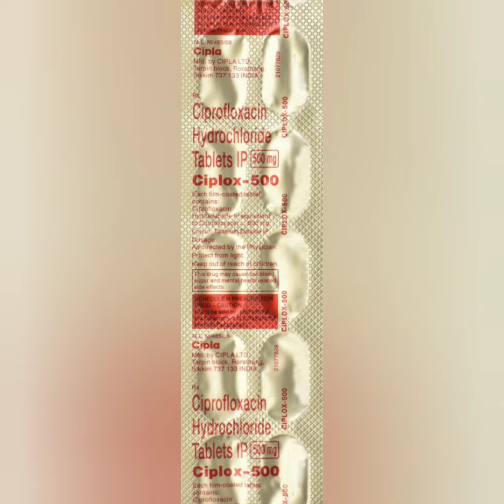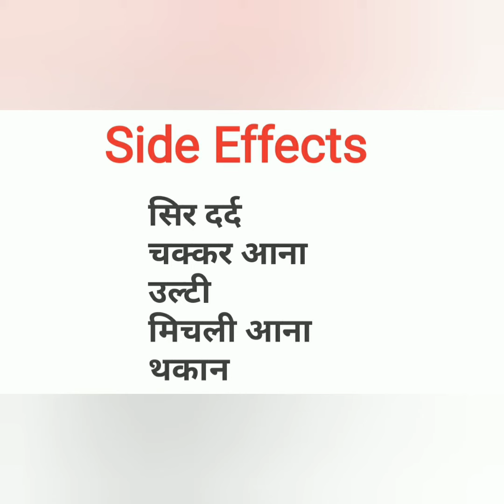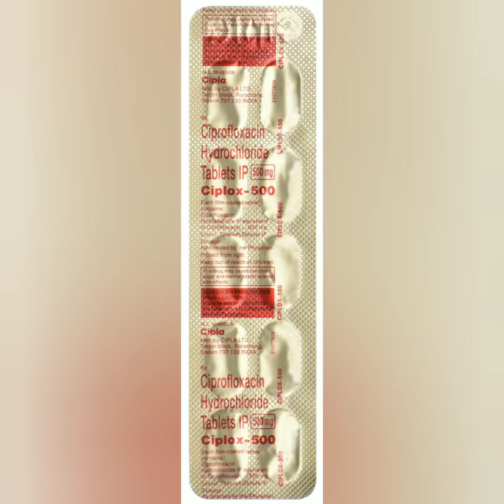Ciplox 500mg Tablets uses in Hindi